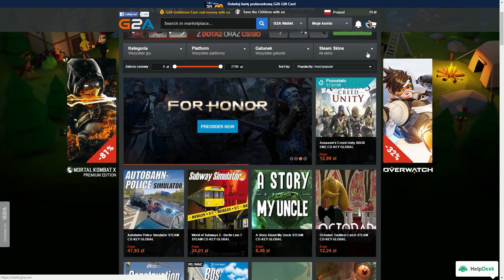Cities Skylines #16 | "Lotnisko"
Hejka! Dzisiaj kolejna rozbudowa miasta, budowa lotniska

Husiek
ul.Mickiewicza 6
33-100 Tarnów